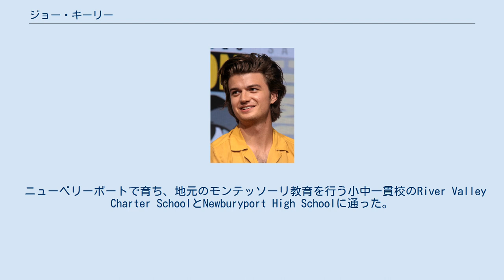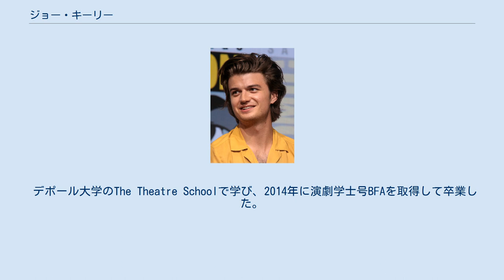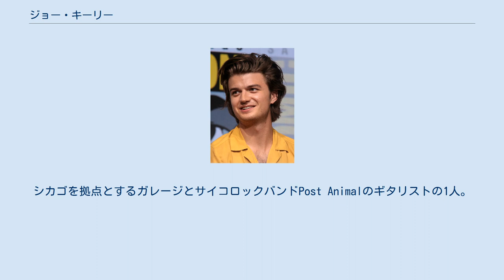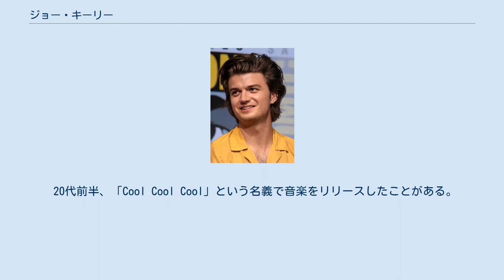ジョー・キーリー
ジョー・キーリー（Joe Keery、1992年4月24日 - ）は、アメリカ合衆国出身の俳優、ミュージシャン。
本名：Joseph David Keery 。
 Netflix配信のSFホラーシリーズ『ストレンジャー・シングス 未知の世界』でスティーブ・ハリントンを演じた。
また、アメリカ合衆国のサイケデリック・ロックバンド：ポストアニマルの元メンバー。
 1992年4月24日にマサチューセッツ州ニューベリーポートで、建築家のデイビッドと英語の教授であるニナ・キーリーのもとに生まれた。
 5人の子供のうちの2人目であり、他の姉妹キャロライン、リジー、ケイト、およびエマと一緒に育った。
 ニューベリーポートで育ち、地元のモンテッソーリ教育を行う小中一貫校のRiver Valley Charter SchoolとNewburyport High Schoolに通った。
若い頃に、Maudslay州立公園での舞台芸術キャンプであるTheater in the Openに参加した。
最終的には高校で演技を始めたが、当初は姉に言われるがまま演技をしていた。
 デポール大学のThe Theatre Schoolで学び、2014年に演劇学士号BFAを取得して卒業した。
 デポール大学を卒業した後、100以上のオーディションを受けた。
 『ストレンジャー・シングス 未知の世界』でのスティーブ役で知られる前は、KFCやDomino's、AmiiboのCMに出演し、『Empire 成功の代償』と『シカゴ・ファイアー』で役を得たぐらいであった。
 初めてフルで出演することが出来た映画は、Stephen Coneによるインディーズ映画『Henry Gamble's Birthday Party』。
 2015年後半、『ストレンジャー・シングス 未知の世界』に出演。
 最初、ジョナサン役のオーディションを受けたが、後に演じることになったキャラクターであるスティーブ役のテープを送った。
 第1シーズンは、2016年7月15日にNetflixで配信された。
当初はレギュラーではなかったが、2017年10月27日に配信された第2シーズンではレギュラーに昇格した。
 2019年7月4日に配信された第3シーズンで、再びスティーブを演じた。
 『ストレンジャー・シングス 未知の世界』に出演して以来、2020年の風刺映画『Spree』での主演を含む、いくつかの独立系映画にも出演したり、2021年公開のアクションコメディー映画『フリー・ガイ』に出演する。
 俳優業の傍ら、ミュージシャンもこなす。
シカゴを拠点とするガレージとサイコロックバンドPost Animalのギタリストの1人。
 デビューアルバムは2015年10月にリリースされた。
 2番目のアルバム「When I Think Of You In A Castle」は2018年4月にリリースされ、ギター演奏のみならずボーカルとしても貢献している。
 ただし、2019年以降は、バンドのツアーメンバーではなくなった。
 2019年7月19日、シングル「Roddy」を別名義Djoというソロアーティストとしてセルフリリースした。
 2019年8月9日には、「Chateau（Feel Alright）」というタイトルのセカンドシングルを同じ名義でリリースした。
 2019年9月13日、Djoのデビューアルバム「Twenty Twenty」をリリースした。
 20代前半、「Cool Cool Cool」という名義で音楽をリリースしたことがある。